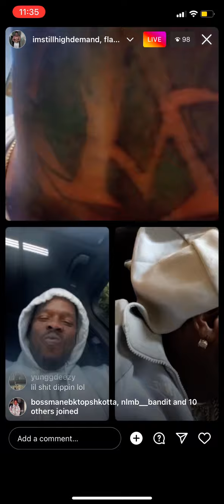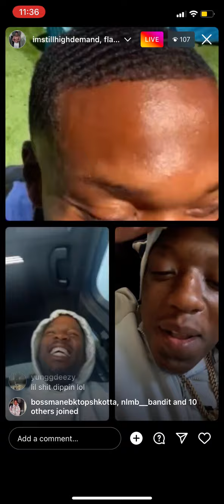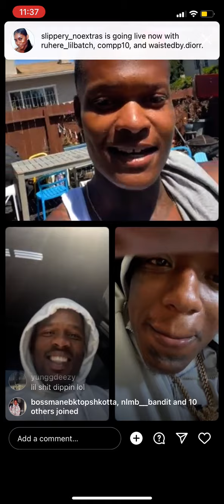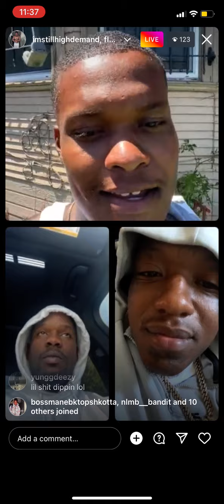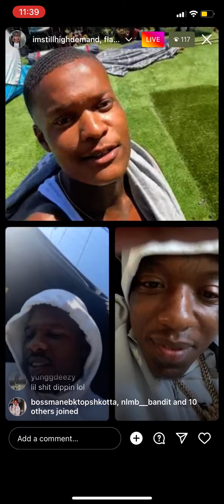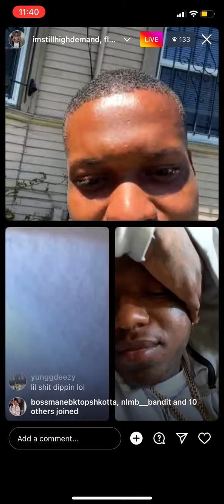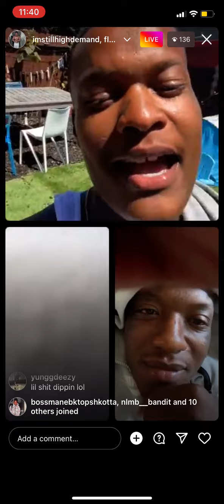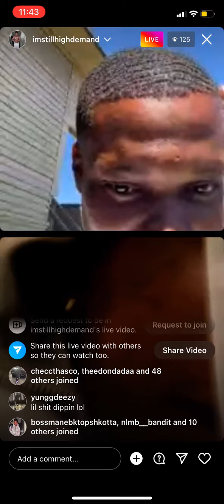NH Live Toonchie 5 , Don Bonelli Ft. They homie (fades going up )